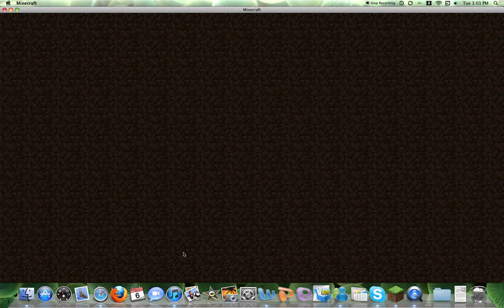Minecraft-Holiday Bash Election Day FINALE ft Camyboy33 Liam343434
thpc